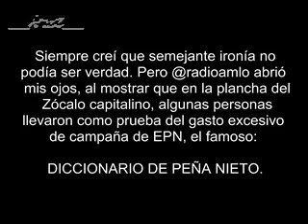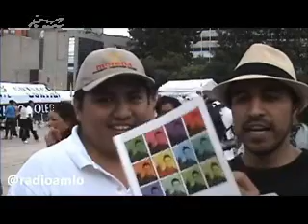Era verdad, existe el Diccionario Peña Nieto.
¿Lo pueden imaginar?